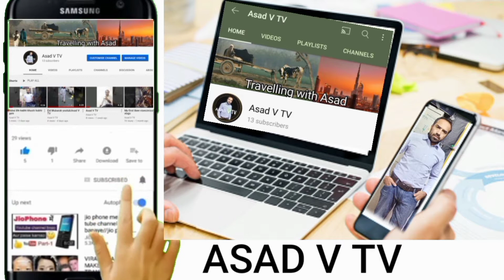Lerkey ki awaz me dum hai|| Good singer good talent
Asad v TV